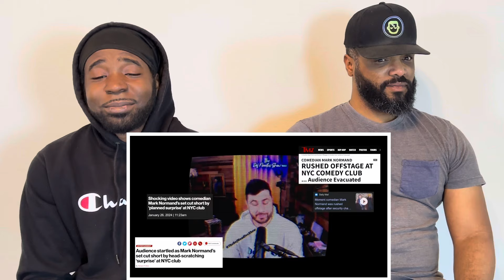Mark Normand escorted off stage in NYC Reaction